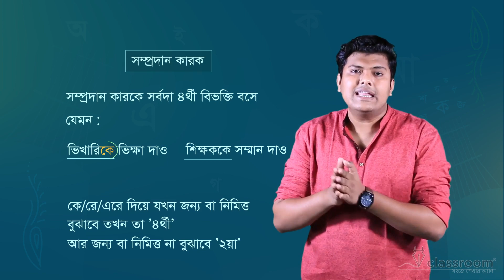সম্প্রদান কারক | বাংলা ২য় পত্র | SSC | Bangla 2nd Paper | ClassRoom | 2021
সংস্কৃত ব্যাকরণ অনুযায়ী, যাকে স্বত্ব ত্যাগ করে দান, অর্চনা, সাহায্য ইত্যাদি করা হয়, তাকে সম্প্রদান কারক বলে। একে নিমিত্ত কারক-ও বলা হয়। এখানে লক্ষণীয় যে, বস্তু নয়, ব্যক্তিই সম্প্রদান কারক। অনেক বৈয়াকরণ বাংলা ব্যাকরণে সম্প্রদান কারক স্বীকার করেন না।

👉 SSC এর প্রতিটি বিষয়ের এরকম চমৎকার সব ভিডিও পেতে, আজই ডাউনলোড করে নাও আমাদের Classroom - সহজে শেখার অ্যাপ 📲